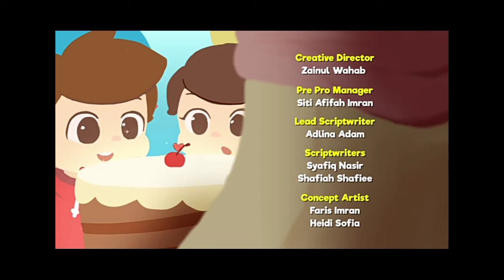Omar dan Hana, CINTA NABI